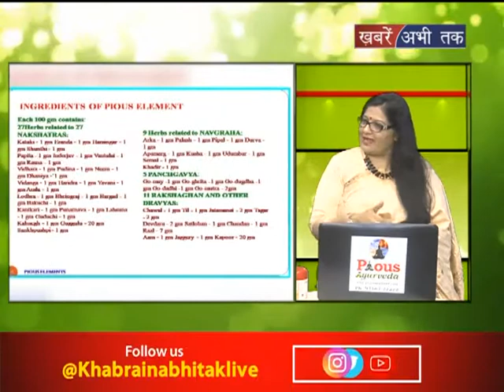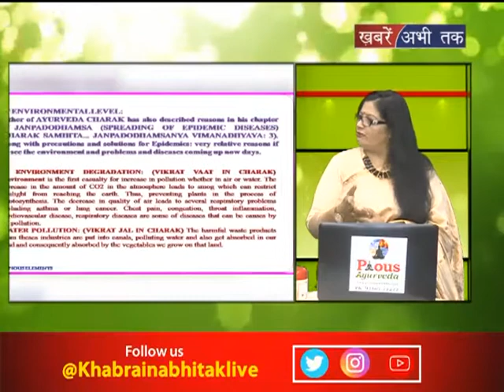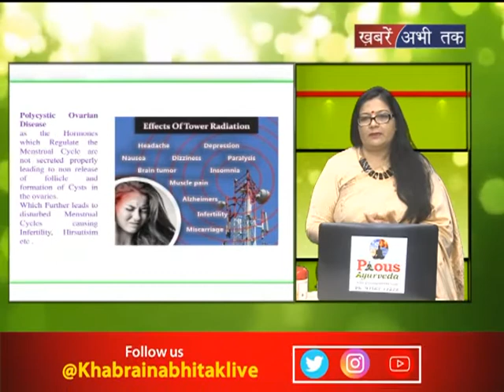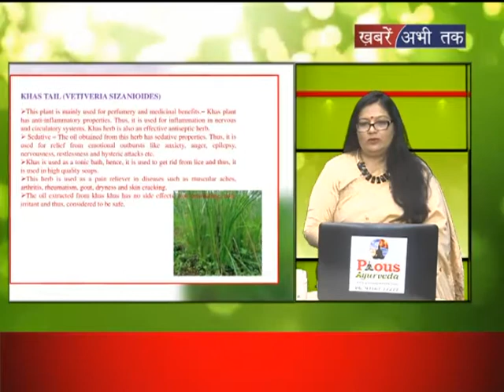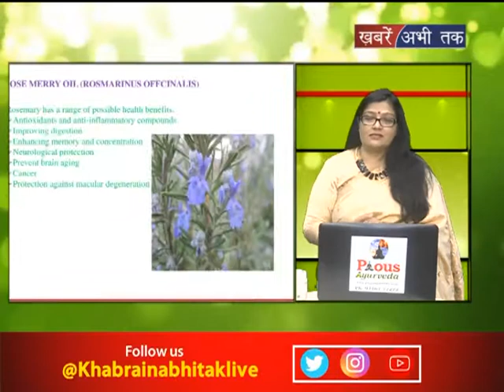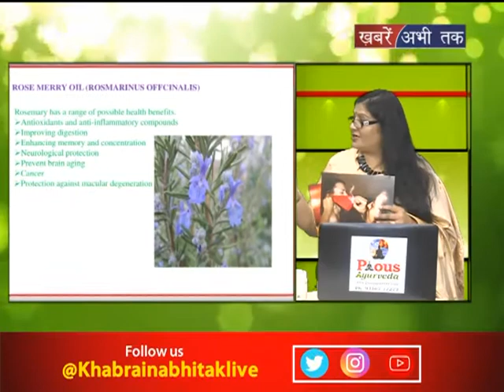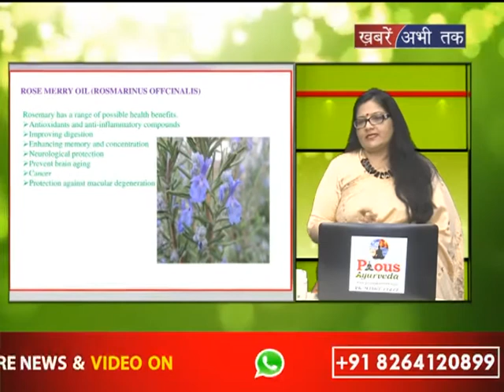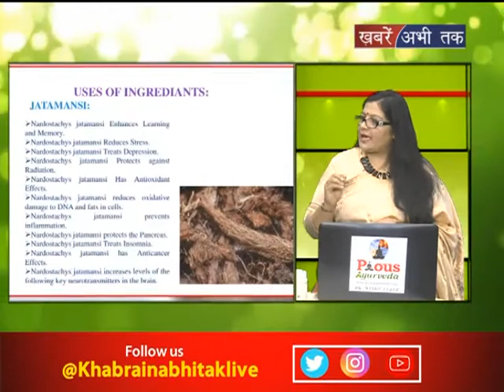पायस आयुर्वेदा || Khabrain Abhi Tak Live